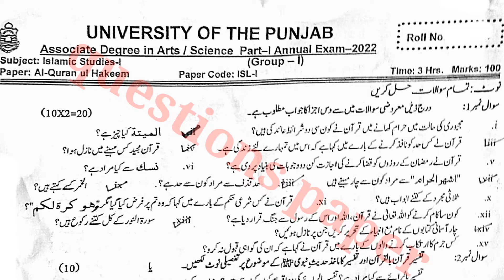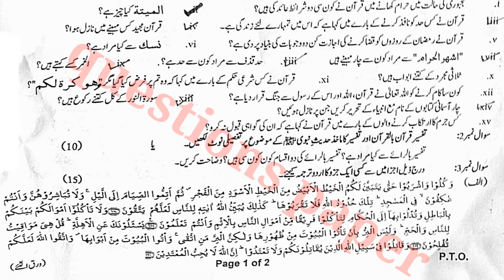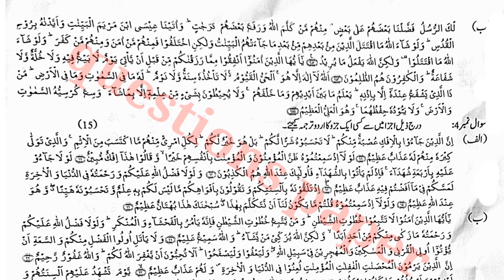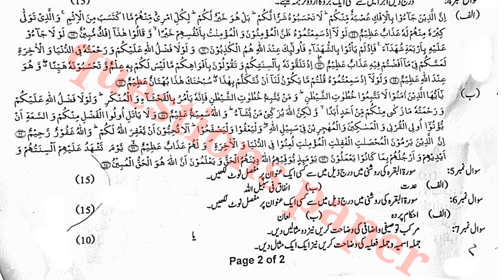Ba part 1 islamic studies past paper||Ba Part 1 islamiat elective past paper 2022||punjab university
ba islamiat elective guess paper 2023
islamiat elective ba part 1
past paper
5 year past papers
islamiayt elective guess paper 2023
past papers
ba islamiat elective paper 2023
punjab university past papers
islamiat elective 2023
pu ba part 1 islamiat elective guess paper 2023
ba part 2 islamiat elective important questions 2023
islamiat elective past papers
guess paper
bsc part 1 islamic studies past paper
ba islamiat elective past papers bzu
ba part 1 islamic studies past papers
islamic studies
5 year past papers
5 year past papers
ba result 2023 punjab university
ba bsc result
ba bsc exam news today
ba bsc result 2023
ba result 2023 date
result
urdu
math
phy
isl
bsc guess papers
ba guess papers
ba bsc exam
islamiat ikhtiari past papers
ba islamiat ikhtiari past papers
b.a islamiat ikhtiari past papers
past papers
pu past papers
uog past papers
gcuf past papers
islamiat ikhtiari
ba islamiat ikhtiari
punjab university
ba
bsc
b.a
adp
ada
ads
arts
science
associate degree
guess papers 2023
ba islamiat
bsc islamiat
islamiat elective
elective
admission
admissions
past papers
ma admission
islamiat ikhtiari ba part 1
punjab university
ba/bsc part 1 islamic studies elective paper pattern & important tips to get 85+ marks in 2023
islamiat ikhtiari guess paper 2023 ba part 1
ba part 1 islamiat elective guess paper 2023 for supplementary student
ba part 1guess paper 2023
punjab university guess paper 2023
paper pattern
islamiat elective
ba paper